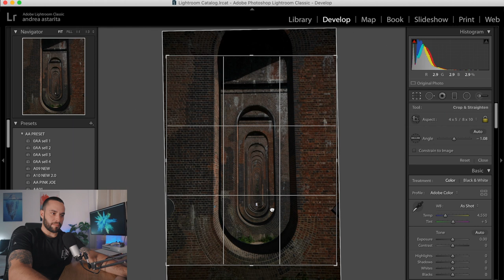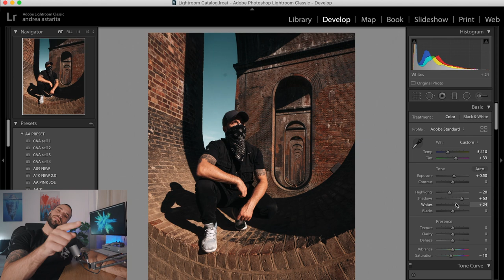Ouse Valley Viaduct - THE CHASE - Episode 1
First episode of "THE CHASE" series.
In this series I want to bring you guys along to some of the best photography locations around the world and show you how I got there.

My camera Gear:
Sony A7R mark II
Sony 24-70 F/2.8 G-master
Sony 50 F/1.8
Sony 16-35 F/4
Samyang 35 F/1.4
GoPro 7 black
DJI Mavic pro drone
Iphone 11 Pro Max